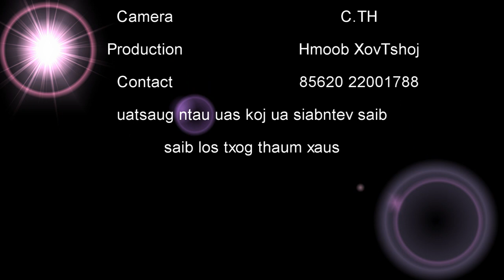Mos Hawj npaj siab xav ua ib tug Nas Ej Movie 2018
She​ is​ a​ active lady, she​ can​ doing all​ task in​ her​ home.​ Her​ parents​ were proud​ what​ her​ done.
Licas los thov sawdaws pab txhawbnqa nws thiab nawb, ntseeg tias nws yuav ua tau raug sawdaws siab